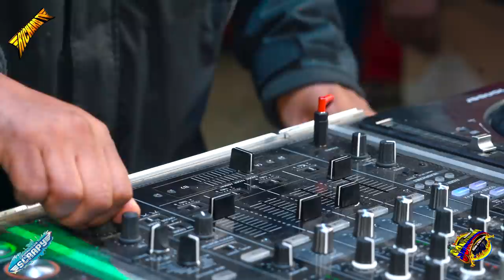🚩EL TEMA QUE DEJÓ INCONCLUSO JOE ARROYO🔴ASÍ LO DIJO RAUL LOPEZ SONIDO SONORAMICO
🚩EL TEMA QUE DEJÓ INCONCLUSO JOE ARROYO🔴ASÍ LO DIJO RAUL LOPEZ SONIDO SONORAMICO 🚩LO VUELVE HACER SONIDO SONORAMICO 🔴LA MEJOR VERSION (((CUMBIA DEL SOL))) CUAUTITLAN IZCALI, 🚩ASI SE PRESENTO SONIDO SONORAMICO UN NUEVO TEMA EN EL ANIVERSARIO DE LOS REGAÑADOS EN CUAUTITLAN IZCALI, TODO ESTO GRACIAS A PRODUCCIONES SCRAPY, CON LA PRESENCIA DE SONIDO LA CONGA, SONIDO SONORAMICO, SONIDO SIBONEY, SONIDO BERRACO, SONIDO BARRANCO, SONIDO YANGA Y MUCHOS MAS SONIDOS. 🚩SALUDOS AMIGOS .✌ ↓↓↓↓↓↓↓↓↓DALE CLIK..!!

🔊🚩WHATSAPP  DE  SONIDO SONORAMICO
🔊🚩 55215323🚩55109591